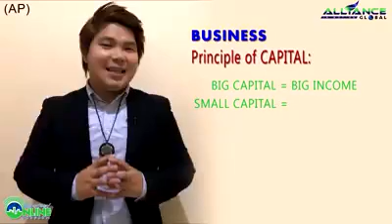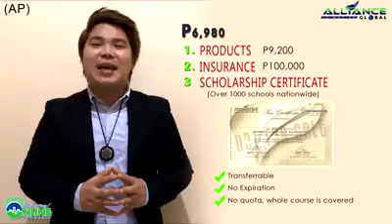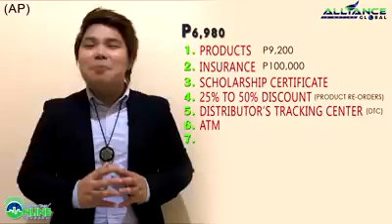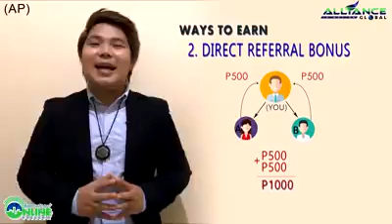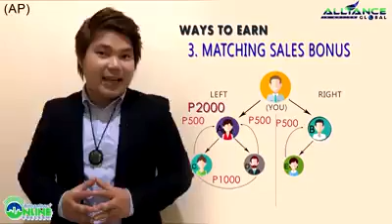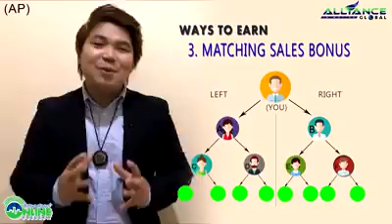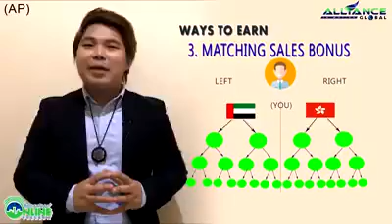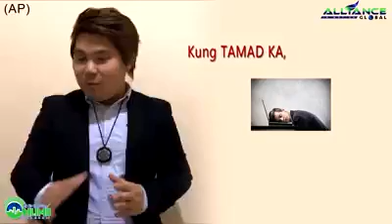Aim Global 6,980 Marketing Plan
✅ Naghahanap kaba ng Extra income?
✅ Yung Negosyong Maliit ang Capital pero malaki ang income?
✅ Yung Negosyong madaling matutunan?
✅ Yung Negosyong pang International?
✅ Yung Negosyong pwedeng gawin sa loob ng tahanan mo?
✅ Yung 100% na Lehitimo?
✅ Yung Facebook lang ang gamit para kumita kahit nasa ibang bansa ka pa?
✅ Yung pwede gawin ng Student, Employee,OFW at kahit ng Tambay?

►Watch mo lang itong presentation and decide...
Business para sa future!

Coach/Mentor: Virginio Jordan Amojedo Jr.